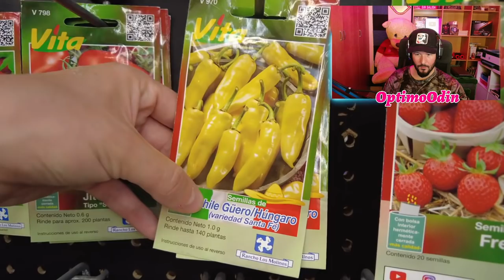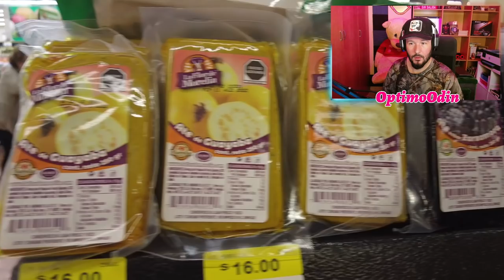🇲🇽COSAS SUPER NORMALES en MÉXICO qué JAMAS ENCONTRARÁS en RUSIA **ni en España!**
Por que los Mexicanos NACEMOS donde nos da la reching*** gana!

México, Reacción,